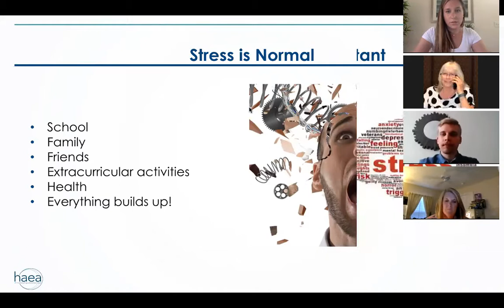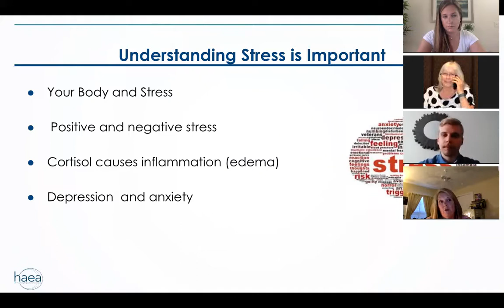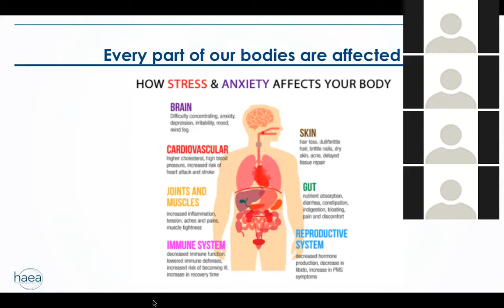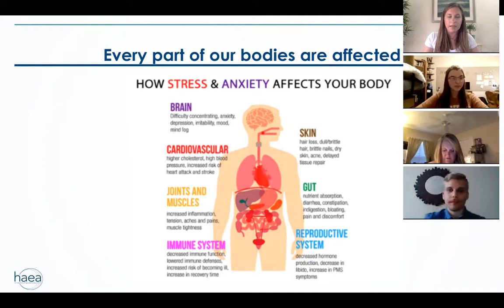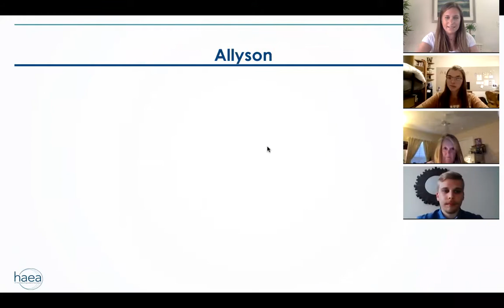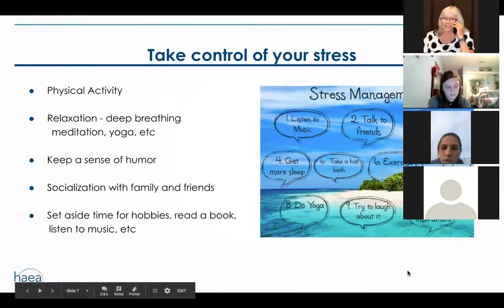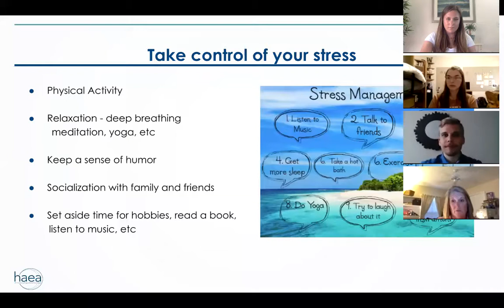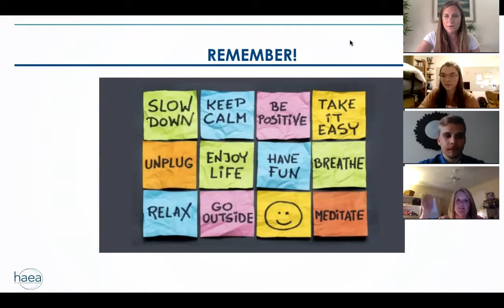HAEA Youth Edition Webinar: Managing & Dealing with Stress